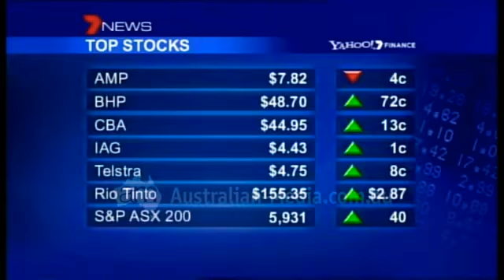7News Sydney - Weather and Closer, Friday May 16th 2008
With Chris Bath (News), Matt White (Sport) and Monique Wright (Weather)